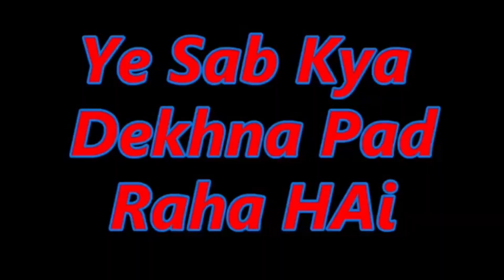Traveling From Attock to Jand | Rail Car | VLog #3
Aj ka safar hmra Attock sa Jand railcar main kuch haseen nazaron ko capture krta hoya ,,